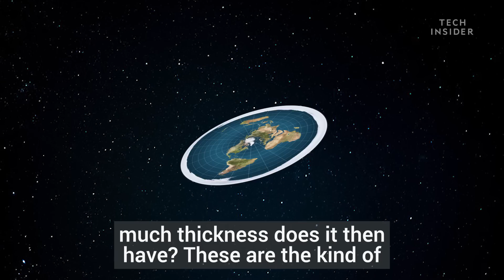An Astronomer Responds To Flat Earth Theory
Business Insider UK sat down with Dr Stuart Clark, who spoke to us about a range of subjects regarding astronomy and astrophysics. We asked him what he thought of flat earth theory, a school of thought which believes that the earth is not spherical but flat.

"All our physics is constructed now, the physics of orbits of things going around the earth is all constructed with this three dimensional world. And the pictures from space show our world as a globe and yet somehow there are some people that still seem to believe the earth is flat."

"My own pet theory is that they’re doing it for comic effect."